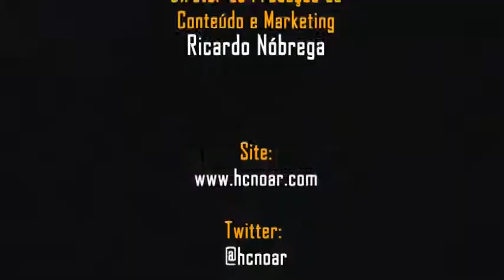TV BLOG HCNOAR, quer saber o que Strike,Forfun,Aliados acham da volta da 89FM a rádio rock no SMF9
A TV BLOG da HCNOAR, com o nosso repórter Dan Branco para saber da geral e da bandas o que acharam da volta da 89FM  no formato rock.Nada mais justo que irmos ao Sampa Music Festival 9, que é o maior festival independente de rock.